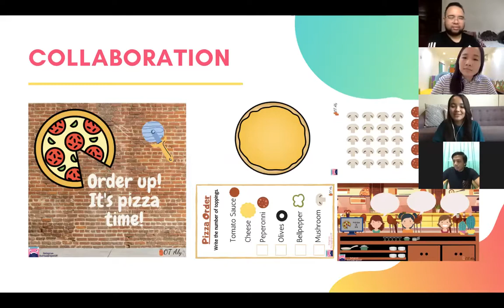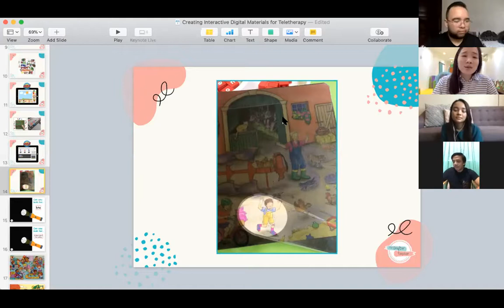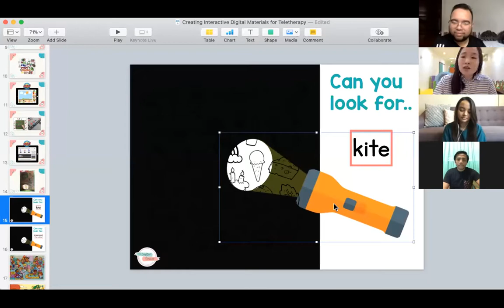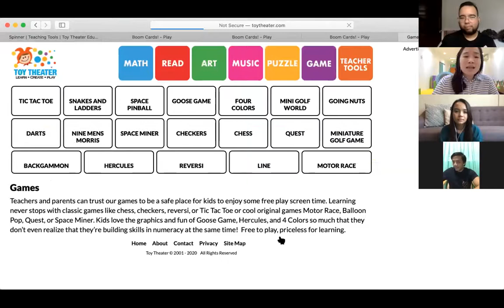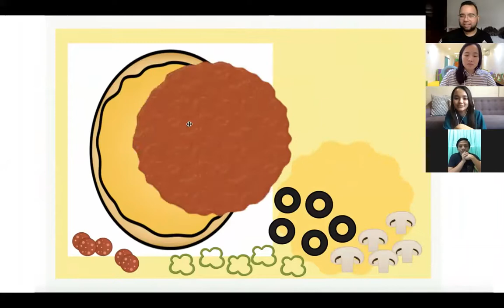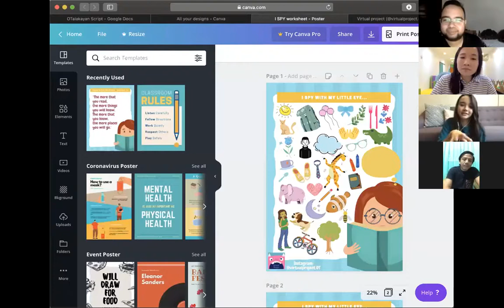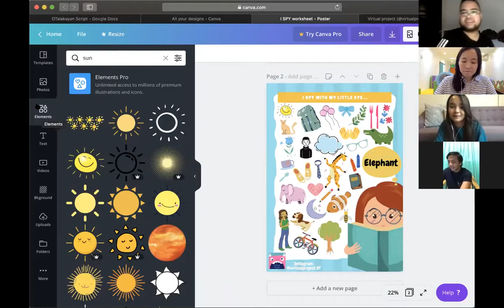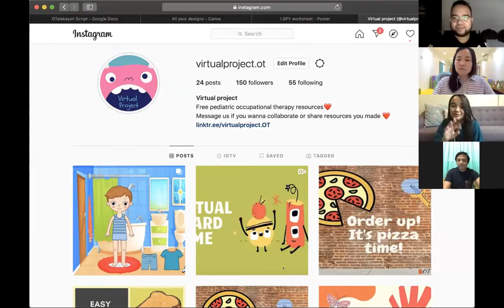OTalakayan Telehealth Series Episode 11 - Games and Activities